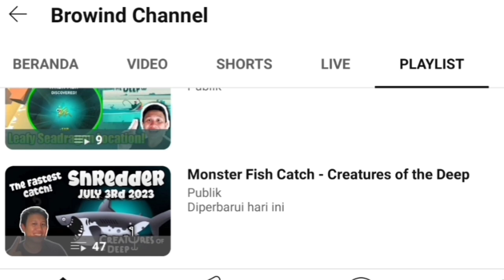BUNYIP SPOT TODAY❗SEPTEMBER 23rd 2024